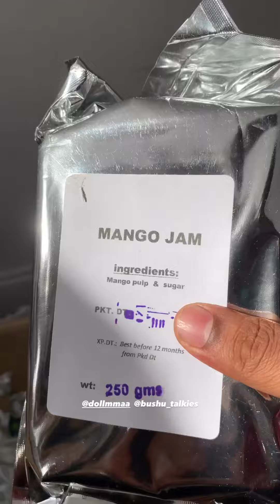Parcel from Goa | 2023